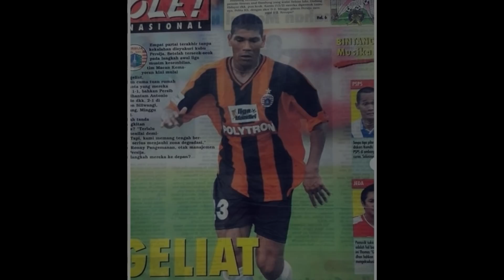ANTONIO "TOYO" CLAUDIO | DARI TAK TAHU INDONESIA HINGGA MENJADI MUALLAF DAN SANGAT CINTA INDONESIA